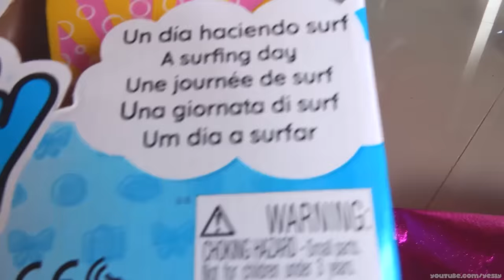OTRO BEBÉ REBORN EN MI CUMPLEAÑOS #9 | BLOOPERS AL FINAL // YESLY